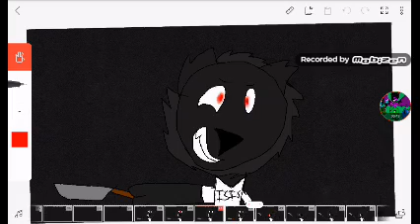🔪All Eyes On Me meme🔪 (read desc)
Story: when the ISIS arrived at Syria. The ISIS started to Invade Syria they started killing many Syrians but Qatar to the rescue ( I don't know if Qatar had a battle with ISIS but it's all made up) the Qataris started attacking the ISIS and the ISIS fell to the ground. And Syria was saved

Characters: Qatar 2022 mascot (Don't know the name of the mascot because I haven't known if they released the name of the mascot) *you can see part of his face but not the whole body*
Lion (Syria)
Lion (ISIS)